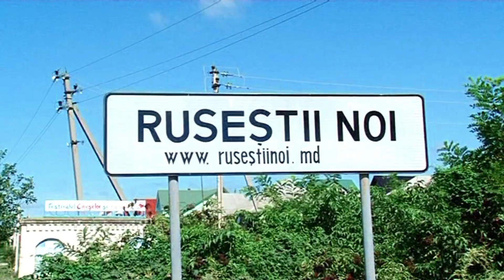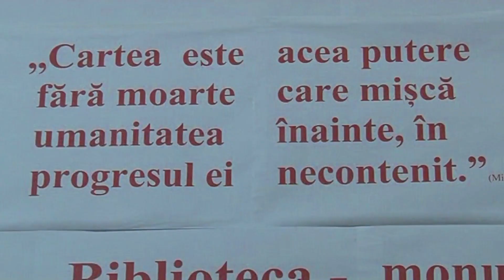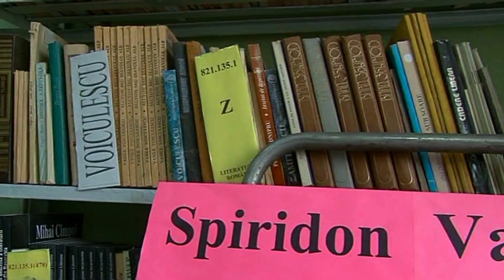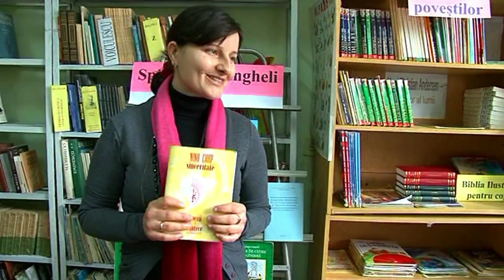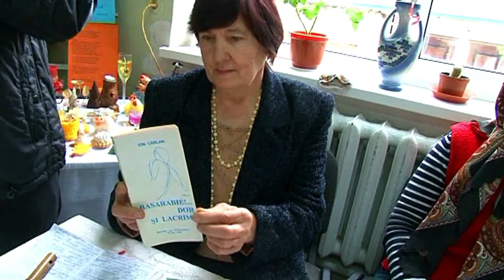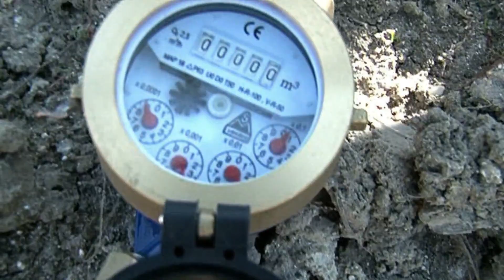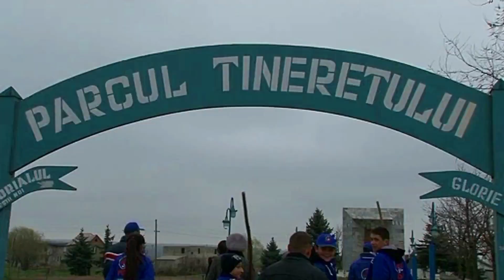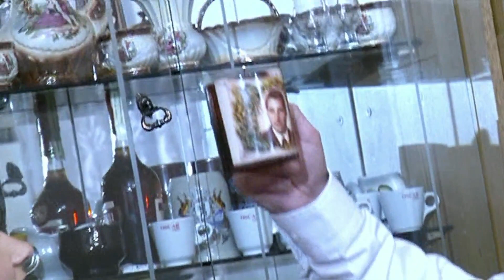500 de ani Rusestii Noi 1 r-n Ialoveni.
Film Documentar, viata si sarbatorile a satului Rusestii Noi, cu traditiile si obiceiurile moldovenesti.